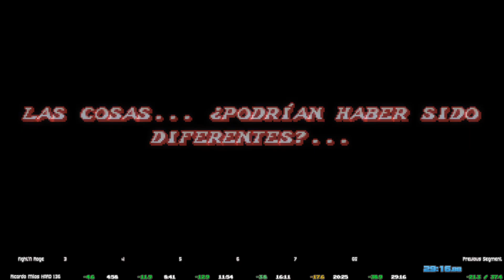Fight'N Rage - Ricardo - Hard - 27:41 WR